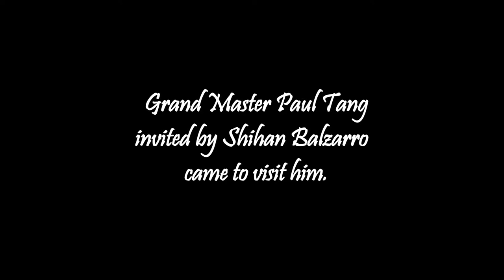15 October 2017 Italy - Shihan Balzarro Karate - Grand Master Paul Tang Ving Tsun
It's me that going to say hello to my best friend Shihan Balzarro. GM Balzarro is my family friend, it was a great pleasure for me to have a friend like you. You are a stone in the world of Martial Art. My sincerely regards. GM Paul Tang